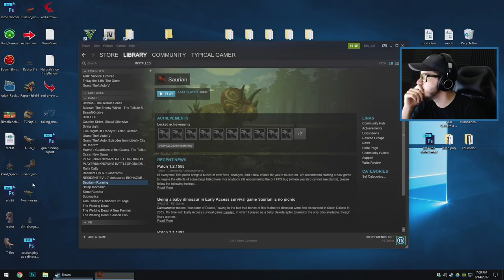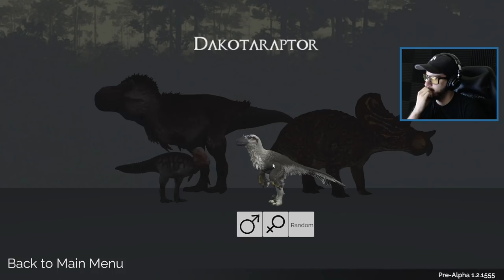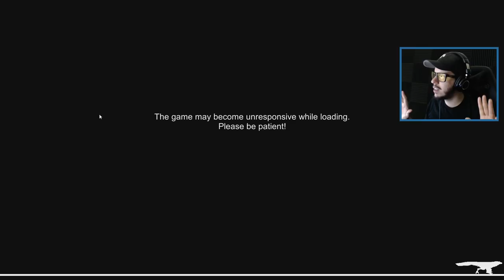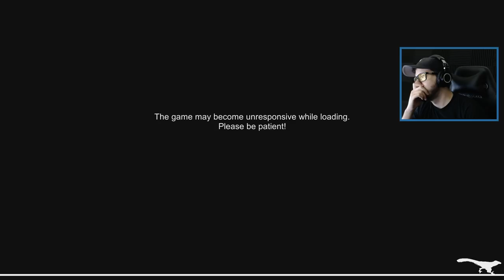PLAY AS A RAPTOR & TRY TO SURVIVE!! (Saurian)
Today we become a raptor and learn how to survive the jurassic dinosaur wilderness with Typical Gamer in Saurian!

Description of Saurian on Steam: "Saurian is a survival-simulation experience about living the life of a dinosaur. Starting from the egg, you must survive to adulthood amidst the perilous Hell Creek ecosystem of 66 million years ago, meticulously reconstructed with the help of professional paleontologists."

If you enjoyed the video & want to see more Saurian, press that Like button!